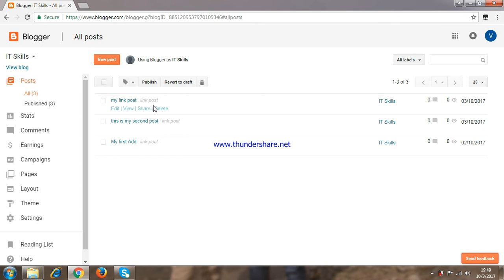How to assign label to a post in blogger